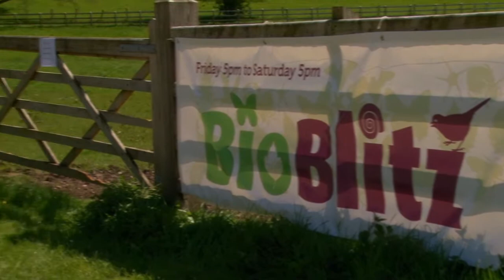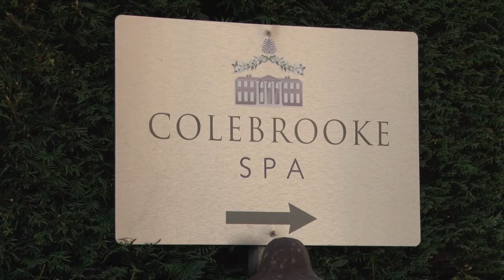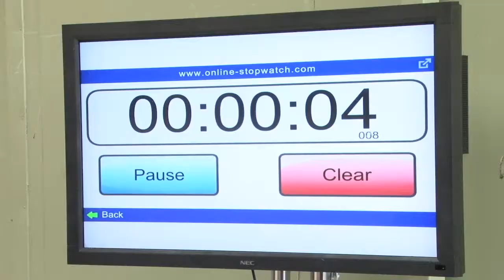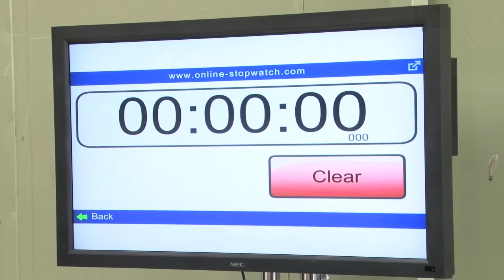Short BioBlitz 2013 Highlights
A BioBlitz is an exciting race against the clock.

Over a 24 hour period, scientists, naturalists and members of the public work together to find as many species as possible within a defined location.

Not only is a BioBlitz great fun, but it also collects useful biodiversity information which can help conservation.

Over a period of 24 hours on the 24th and 25th of May 2013, experts and volunteers at the Colebrooke Estate in County Fermanagh competed against teams in Lough Key Forest Park, Co. Roscommon, The Burren National Park, Co. Clare and Wicklow National Park to claim the title of the All-Ireland Bioblitz champions for 2013. See what happened...